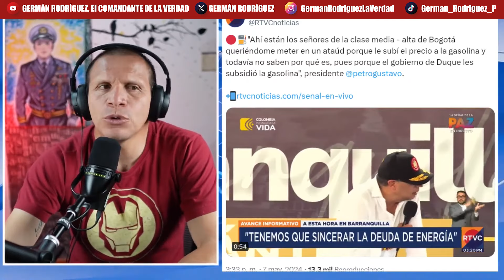LA ESTUPIDE IDEOLOGICA DE GUSTAVO PETRO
Gustavo Petro en modo defensivo por la corrupción de Olmedo López y Sneyder Pinilla